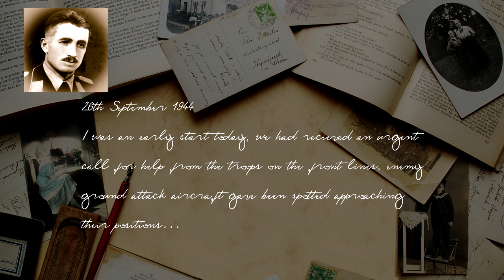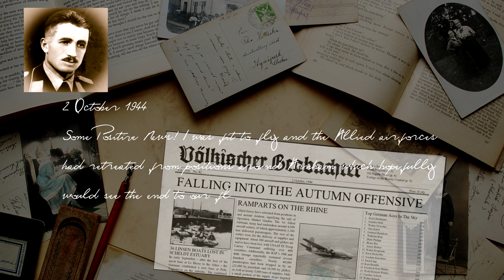IL-2 Great Battles | FW-190 Career - Sebastian von Dannenberg | #3 - The Close Call!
Hello all, today we will be flying the FW 190 A8 in the hand of a newly qualified pilot Sebastian von Dannenberg. In the Midst of Operation Market Garden, our new hero pits his skill against the might of the Allied forces in a battle to survive in the Skys over Europe.

IL-2 Sturmovik: Battle of Stalingrad is the continuation of the legendary IL-2 Sturmovik series that has set the standard for PC combat flight games for more than ten years. This new entry into the series will offer virtual pilots an even more accurate simulation of the most famous air battles of World War II. Better quality of content, bigger scale, new physics, more realistic aerodynamics and new game elements set this title apart from all which came before. We have only one goal - To give you a New Higher Level of Immersion!

Key Features:

PLAY:
Robust Single-Player Campaign that features a challenging and innovative AI system. Includes an extensive in-game achievement system that allows players to unlock historically based airplane modifications and upgrades as your campaign progresses.
Realistic graphics and unique visual effects: clouds, lightning, tracers, explosions and huge smoke plumes - all of them fully realized to recreate the aerial combat scenery of war time Stalingrad.
Classic Multiplayer gameplay with dedicated player controlled servers with your favorite settings for team battles and dogfight duels.

FLY:
Become an ace fighter pilot or try your hand at flying attack planes and bombers where you can destroy tanks, trucks, AAA batteries, artillery units and even armored trains.

COMBAT:
Hone your skills versus AI or join multiplayer where you can fight in the air or on the ground, manning T-34-76 or Pz III Ausf L tanks.

LEARN:
Single-Player Campaign scenario follows the real chronology of the battle starting with Operation Uranus on November 19th, 1942 and continues to the complete liberation of the city on February 2nd, 1943.
Ten Legendary aircraft of the era have been thoroughly re-created using original drawings and blueprints from the Central archive of the Russian Ministry of Defence.